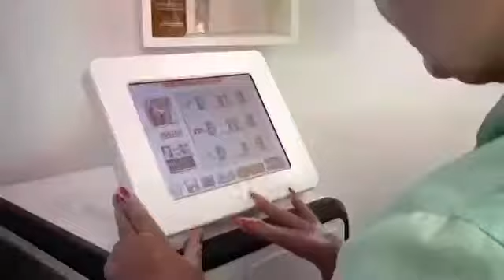808nm hair removal fast, painless and permanent with long warranty